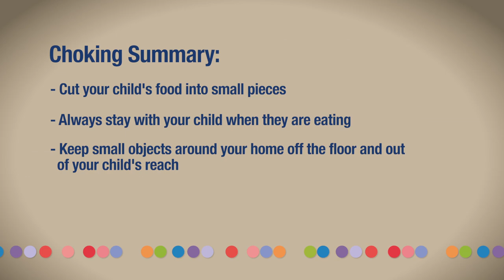Safe Start - Choking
There are lots of hazards in the home that put children at risk for choking. Find out which items should be kept out of reach.